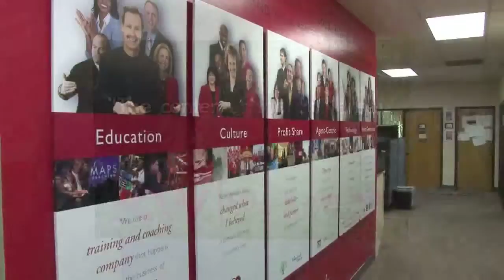03KW-Built by Agents For Agents